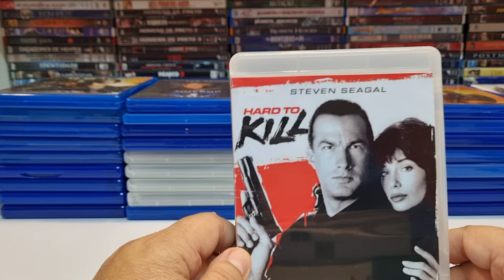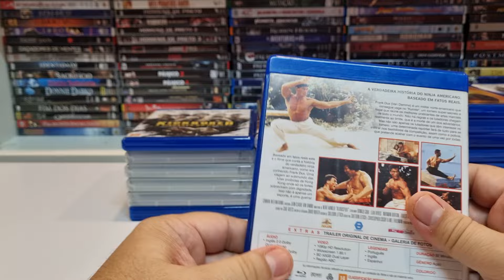COLEÇÃO FILMES DE AÇÃO EM BLU RAY 01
Schwarzenegger, Stallone, Steven Seagal, Van Damme, Dolph Lundgren e outros astros da minha coleção.